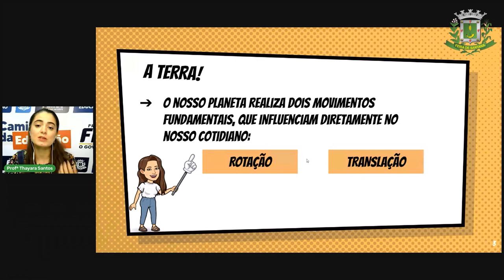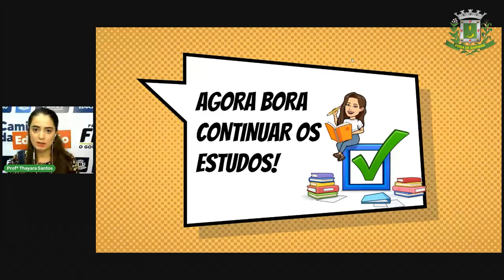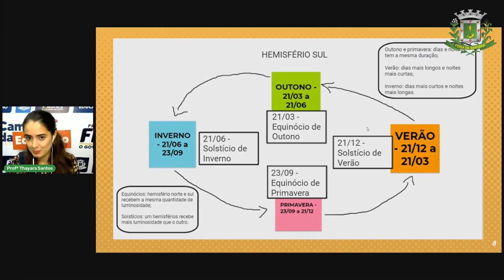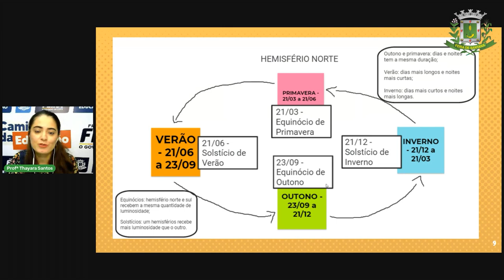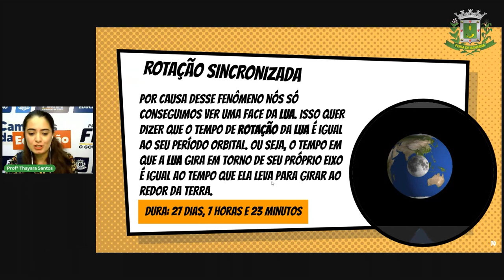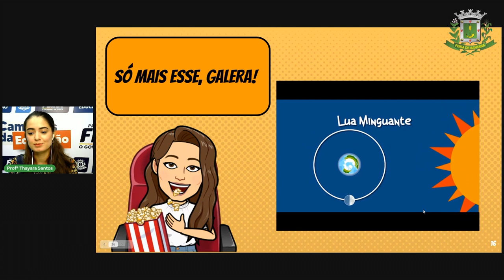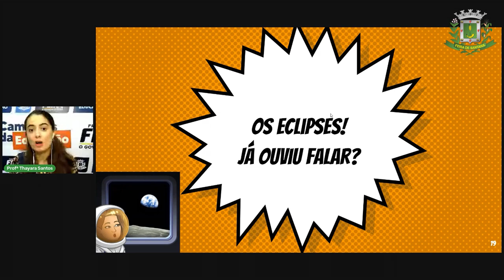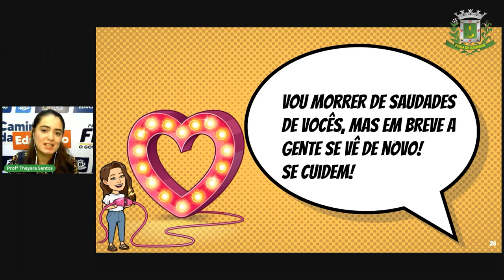6ºANO Aula 10 Profª Thayara Santos Ciências Os Movimentos da Terra